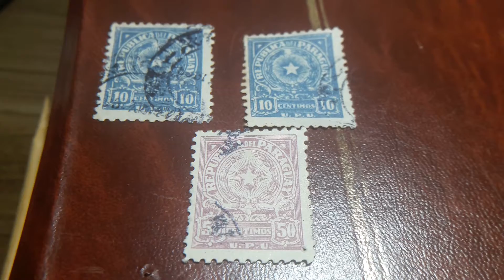sellos REPÚBLICA DEL PARAGUAY 2 DE 10CTS Y 1 DE 50 CTS 1945 APROXIMADAMENTE PARAGUAY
sellos de PARAGUAY